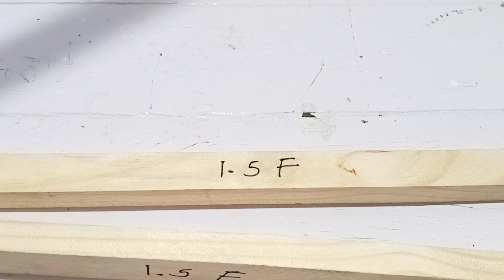How to make a foam cutter at home | Largest foam cutter making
Hi
In this video I am going to show you how to make a foam cutter at home. I am going to build this foam cutter using 26 Guage nichrome wire and run it with 24V DC current by combining two 12V batteries.

Link for purchasing nichrome wire

This video is on the following topics - :

1. How to make a foam cutter at home
2. How to make a thermocol cutter
3. How to make a foam cutter hot wire
4. How to make a foam cutter with battery
5. How to make a hot wire foam cutter
6. How to make a hot wire thermocol cutter
7. How to make a foam cutter with nichrome wire